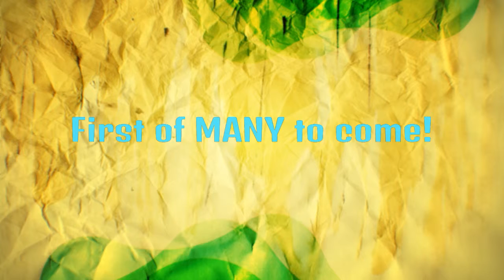First Ace on PGA Golf on the new game!